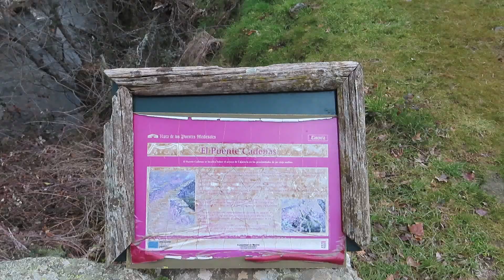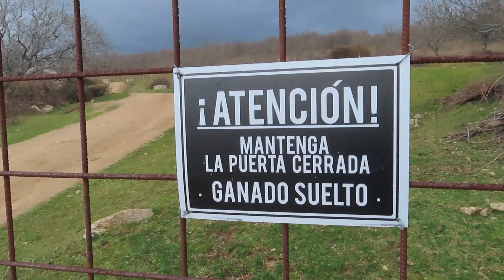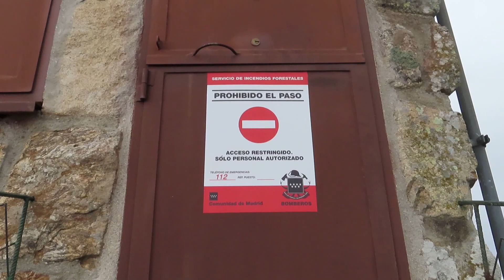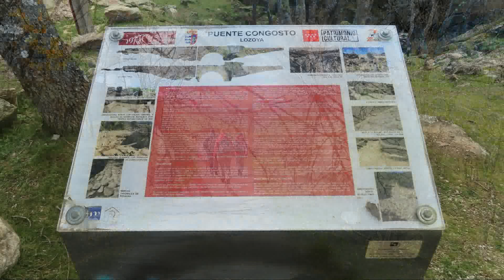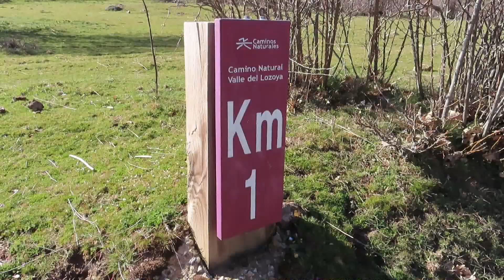LA CACHIPORRILLA Y PUENTES MEDIEVALES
Ascensión a La Cachiporrilla (1.620 msnm), una de las cumbres de los Altos del Hontanar, en la Sierra de Guadarrama (Madrid). Se trata de una cresta que separa el valle del Lozoya del de Canencia, donde empieza la ruta. Desde la localidad madrileña de Canencia visitaremos varios puentes medievales. El primero será el puente Cadenas, cercano al pueblo, pasando después por el puente Canto. Se asciende por pistas forestales hasta la cima de La Cachiporrilla, atravesando bosques adehesados de robles con abundante ganado vacuno. Desde allí seguiremos un muro de piedra que separa ambas vertientes hasta desembocar en la pista que faldea desde Canencia al puente medieval del Congosto, cercano a la localidad de Pinilla del Valle. El último puente que visitaremos será el puente Matafrailes, sobre el arroyo de Canencia, al igual que el Cadenas.
Reportaje grabado en marzo de 2023.

MÚSICA